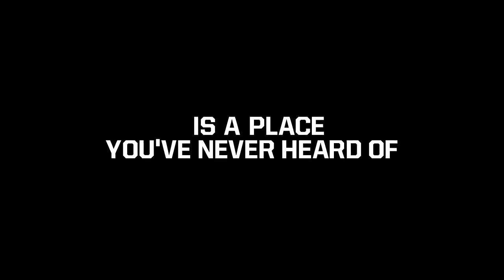LAST CHANCE U Trailer | A behind-the-scenes look at the world of college football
LAST CHANCE U | Official Trailer - Netflix

Last Chance U is only on Netflix, July 29.

A gut-wrenching behind-the-scenes look at the world of college football. Inspired by the GQ article of the same name, Last Chance U follows the stories of elite athletes in tough life circumstances who struggle to find their redemption on a champion community college football team and hopefully realize their dreams of competing at the next level in this six-part documentary series.